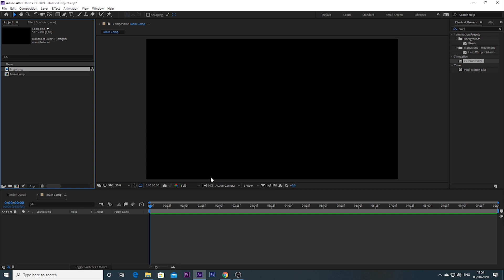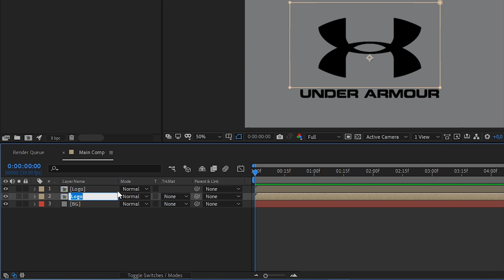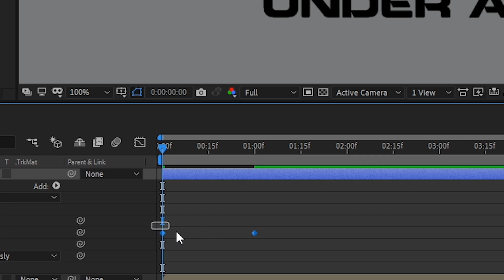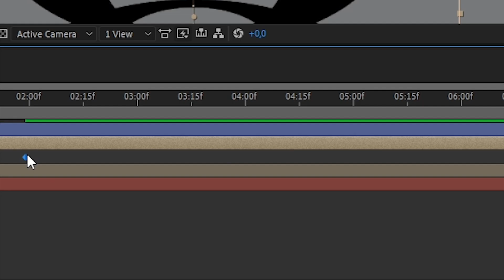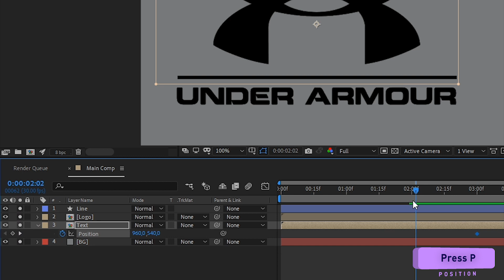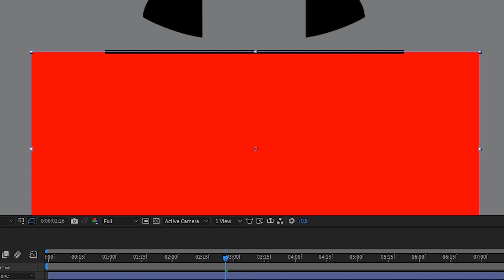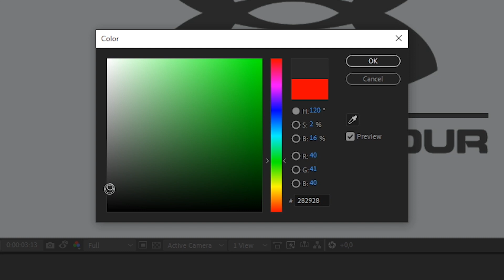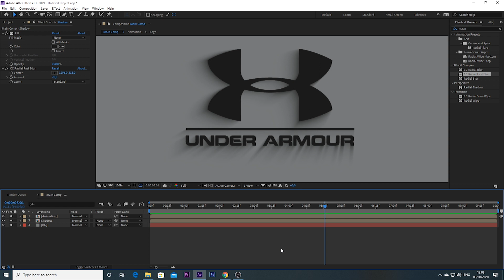After Effect Tutorial | Under Armour Logo Reveal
After Effect Tutorial | Logo Reveal